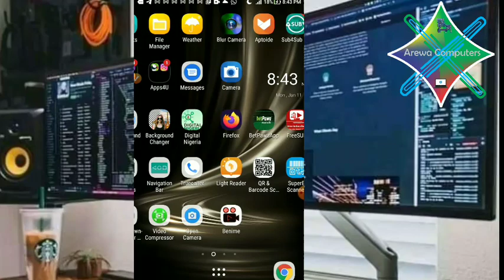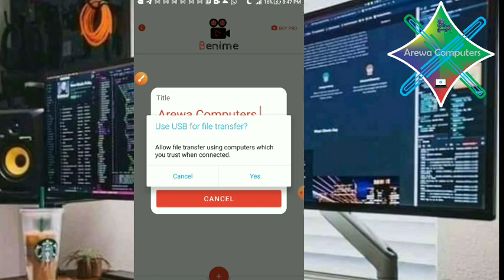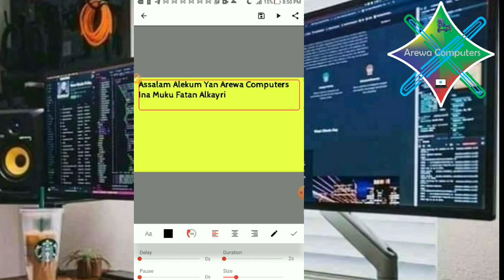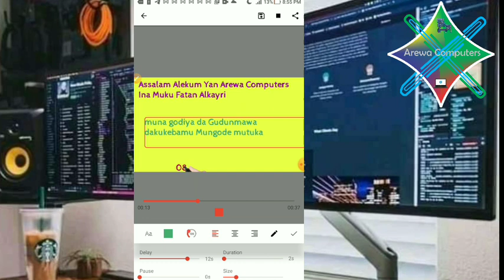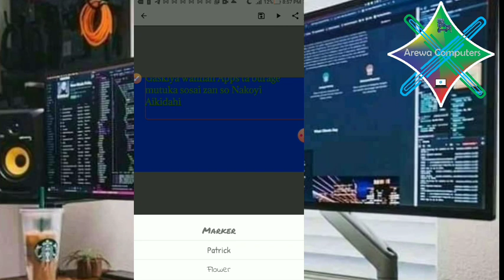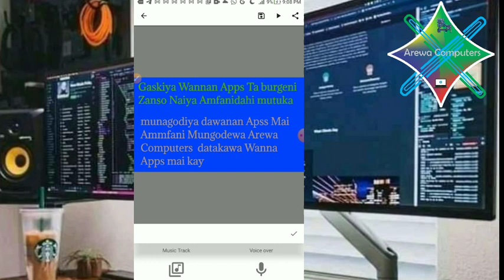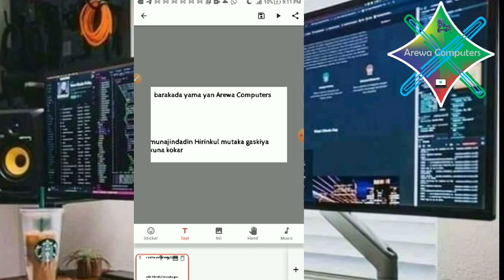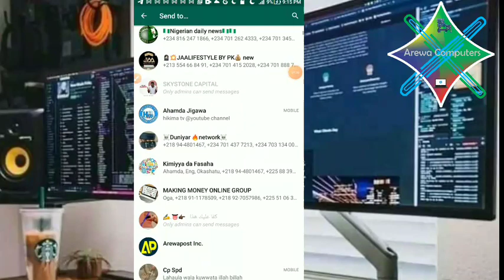Yanda zakawoyi graphics design Acikin Sauki ko kasan yanda zaka kwoyi blackboard animation Acekin